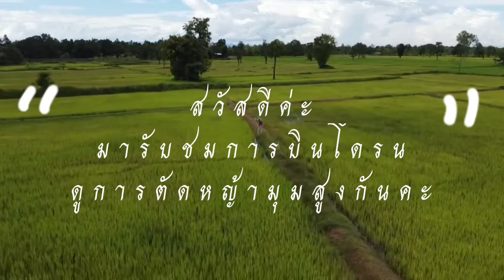ส่องสาวตัดหญ้า (บินโดรน) แอบคุยกับผู้ชาย